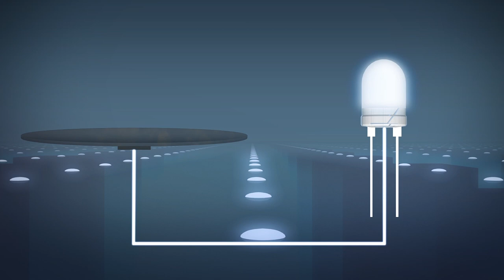Futuristic panel generates electricity in the dark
A joint study from the University of California Los Angeles and Stanford University demonstrates a way to generate electricity in the dark by use of a thermoelectric generator device.

In the study published in the journal Joule, researchers explain that the device consists of a black aluminum disk on the surface with a small thermoelectric generator placed at the bottom part.

The device' surface gives off thermal radiation to the atmosphere at night, allowing its surface to become a cooler temperature than the surrounding air in a process known as radiative cooling.

As heat is released unevenly, the bottom part of the device, which contains the generator, still has heat. The excess heat is converted into electricity.

In the paper, lead author of the study, Aaswath Raman, from UCLA's Department of Material Science and Engineering, explains that the device generated up to 25 millawatts of electricity per square meter, which was enough to power a white LED.

In comparison, the New York Times pointed out that a photovoltaic solar panel is able to harness around 200 watts per square meter when it is under direct sunlight.

This means that a solar panel is able to produce approximately 8,000 times more energy than the thermoelectric generator.

In a news release from UCLA, Raman explained that the device could potentially harness as much as 0.5 watts per square meter in hot and dry climates where radiative cooling has a stronger effect.

The team added that they believed that technology can complement existing solar technology as it is able to work during the night.

RUNDOWN SHOWS:
1. The device and the night sky
2. The device' surface giving off thermal radiation, creating cooler air on the surface
3. The bottom of the device still contains heat, which is converted into electricity
4. The device powering a white LED

"As heat is released unevenly, the bottom part of the device, which contains the generator, still has heat."

"The excess heat is converted into electricity."

SOURCES: Aaswath Raman Ted Talk, UCLA, Science Alert, Joule, New York Times